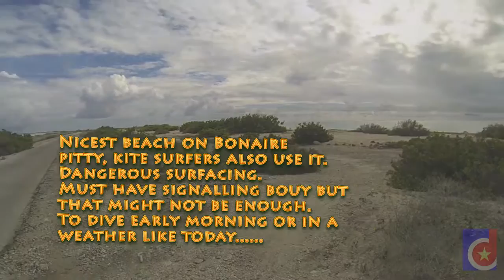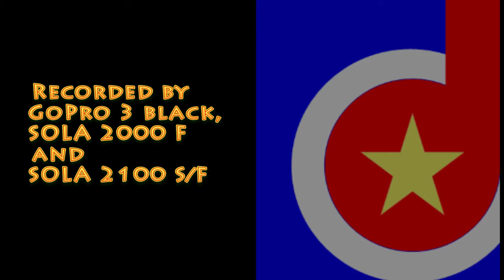Ep.90, Atlantis, Bonaire, Fifteen Minutes Dive Shorts (DR)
One of the best dive sites on Bonaire. Rich and very well preserved, thanks to kite surfers.. he he.. obviously less dived due to the danger of being hit by surf board. Very careful surfacing with signalling buoy is must.